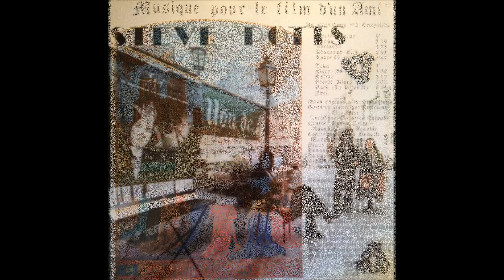Steve potts Java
JazzFunk
1 2 3 rec.